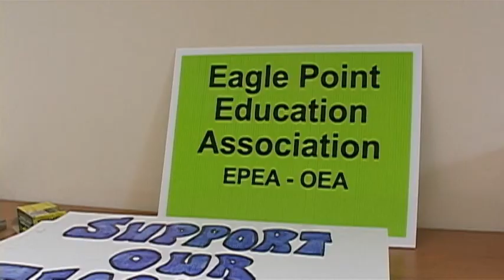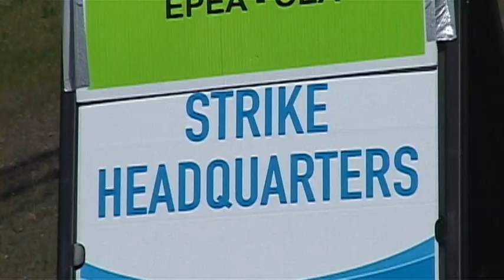Last Day - May 7th, 2012